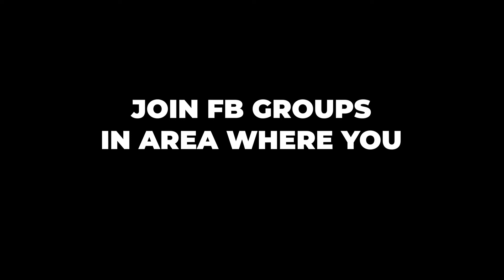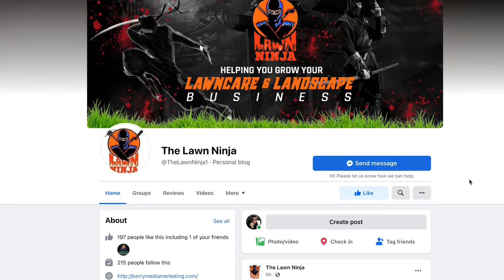Marketing in local fb groups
how to use local fb groups to market your lawncare and landscaping business.